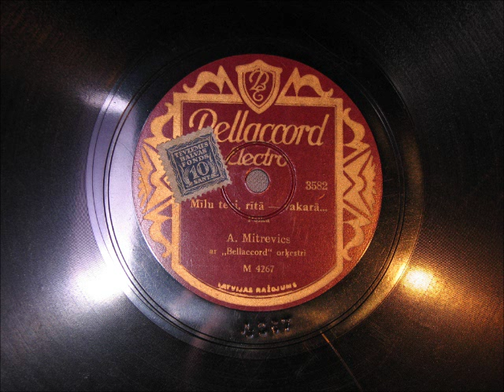Mīlu tevi, rītā - vakarā.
Mīlu tevi, rītā - vakarā. Polka.  A. Mitrevics un Bellaccord orķestris